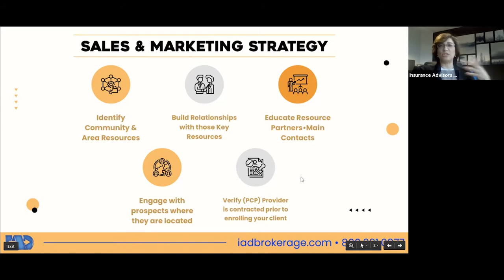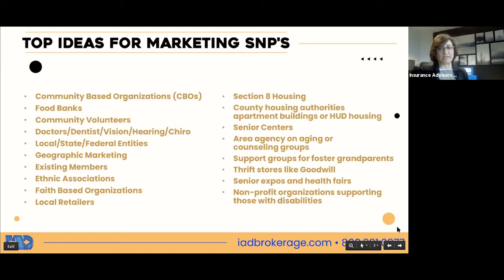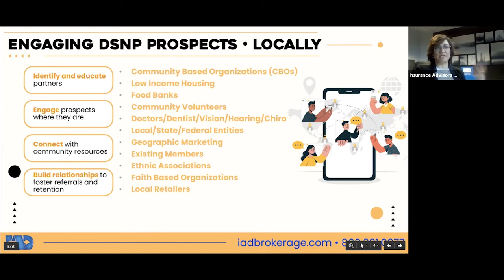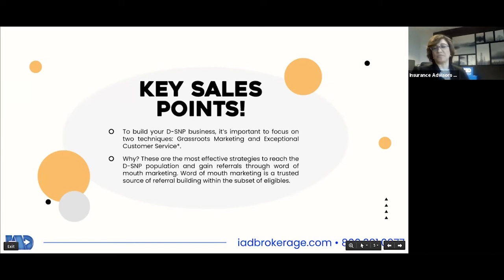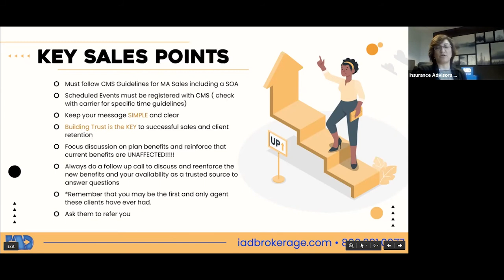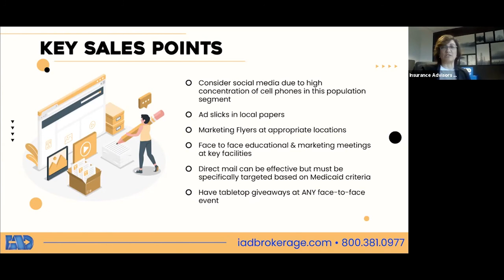DSNP Selling Tips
For Agent Use Only! Not intended for the public!
For more information please contact IAD:
IADBrokerage.com